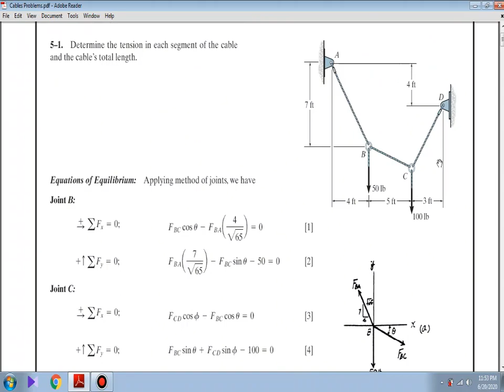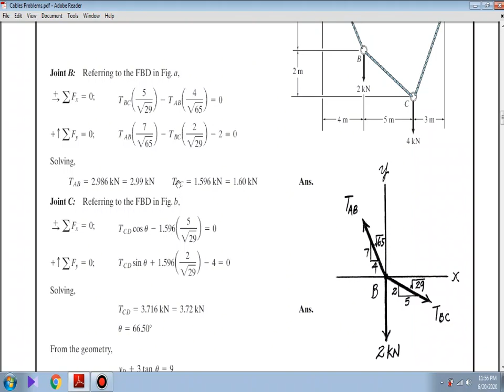Cables Example Problems (Urdu/Hindi) 2 of 4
Cables form the main load-carrying element in many types of structures. Cables are often used in engineering structures for support and to transmit loads from one member to another. In the force analysis of cable based structural systems, the weight of the cable itself may be neglected. Two cases will be considered: A cable subjected to concentrated loads and A cable subjected to a distributed load